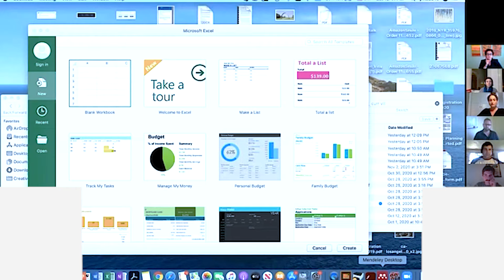Armenian Communities in the Middle East Today - Lebanon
Part of the Vahe and Armine Meghrouni Lecture Series.

This is the first of a three-part series on the contemporary situation of Armenian communities in the Middle East. The first session will focus on Lebanon. The second to take place in Winter quarter will focus on Syria and Iran and the third in Spring on Turkey.

This series will be a very timely and thought-provoking intervention during a tense time in the homeland, region, and beyond. By focusing on the Armenian minorities, broader questions regarding diaspora, minority politics, migration, and more will be examined.

Panelists joining us from across the US, Europe, Armenia, and Australia:

James Barry, Research Fellow at the Alfred Deakin Institute, Deakin University

Marisa Della Gatta, Adjunct Professor of Political Science, University of Bari

Harout Ekmanian, International lawyer and attorney in New York

Tsolin Nalbantian, Assistant Professor of Modern Middle East History, Leiden University

Joanne Randa Nucho, Assistant Professor of Anthropology, Pomona College

Hrag Papazian, Lecturer, American University of Armenia

Christopher Sheklian, Director of the Krikor and Clara Zohrab Information Center & adjunct professor, St. Nersess Armenian Seminary

This event is presented by UCI Center for Armenian Studies.